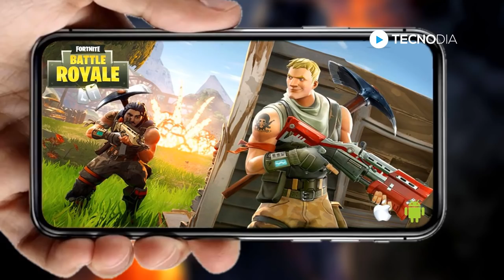Fortnite Mobile para Android, pré-registro e data lançamento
- Nesse vídeo um bate papo sobre Fortnite no Android, confira! Fortnite é um game de ação e tiro da Epic Games que nasceu para ser uma aventura de sobrevivência, mas com o tempo ganhou fama pelo seu chamado modo grátis “Battle Royale”, que compete com PUBG e Paladins. Hoje o jogo está disponível no PS4, Xbox One, PC e iOS (com edições para Android ainda em 2018), com o objetivo de diversão sem limites em combates entre até 100 participantes nesta modalidade gratuita.

TECNODIA CURSOS

TECNODIA NETWORKS

TECNODIA CURSOS
Cursos on-line para criadores de conteúdo

PORTAL TECNODIA
Conteúdo tech e dicas/tutoriais para criadores de conteúdo

TECNODIA RECOMENDA

QUER ANUNCIAR?

OU E-MAIL (ADs):
ad[@]tecnodia.cc